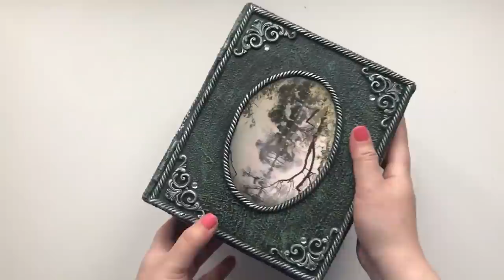7 cardboard ideas | DIY beautiful box ideas | Paper craft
In this video I will show 7 simple DIY cardboard ideas. Hope you enjoy these ideas.